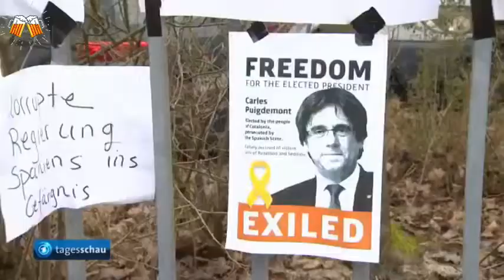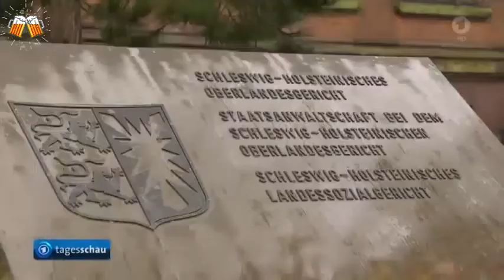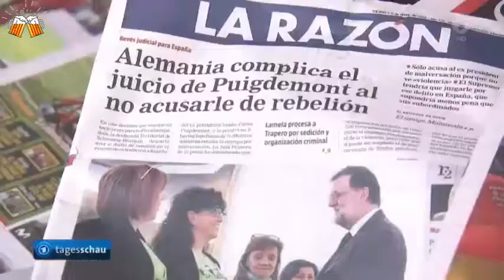Els presentadors de les TV's públiques alemanyes vesteixen de groc.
Tagesschau / ARD-Das Erste (Primer canal de la televisió pública) NDR Aktuelle / ARD-NDR (Canal regional de la televisió pública al nord d'Alemanya) Nachtmagazin / ARD-Das Erste (primer canal de la televisió pública)

6 d’abr. 2018